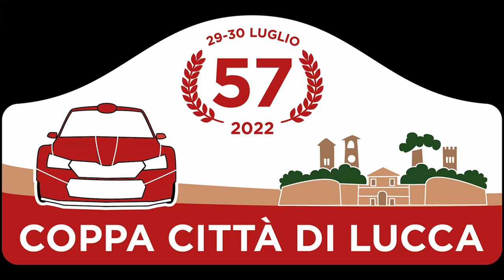57° Rally Coppa Città di Lucca 2022 Mix Passage, Show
57° edizione del rally Coppa Città di Lucca
 Vinta dall'equipaggio Michelini Rudy-Spinetti Luca Volkswagen Polo GTI R5